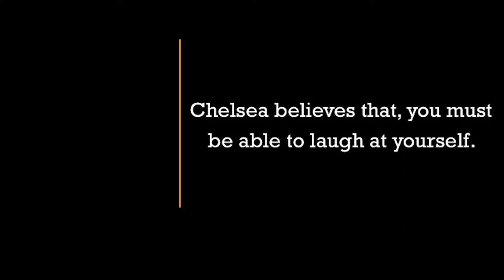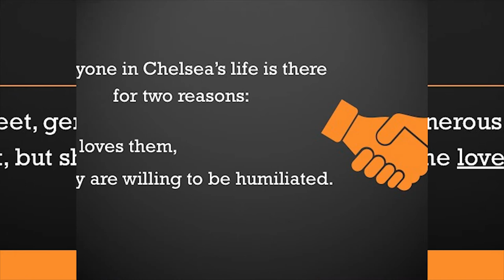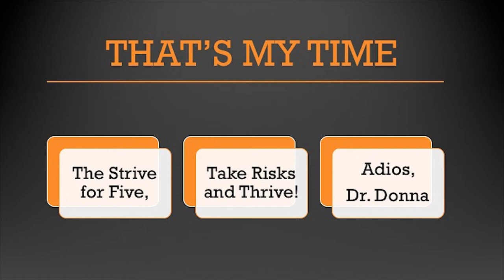Five Week34 ~ Lies that Chelsea Handler Told Me Book Review ~ Dr. Donna Thomas-Rodgers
In this week’s Five Dr. Donna is discussing what can be extrapolated from ‘Lies that Chelsea Handler Told Me’.

Week 34 Book:
Peak: How great companies get their mojo from Maslow By: Chip Conley

Week 33 Book:
Lies that Chelsea Handler Told Me By: Chelsea’s Family, Friends, and other victims

Credits:

Executive Producer: Dr. Donna Thomas-Rodgers
Created by: Dr. Donna Thomas–Rodgers
Production: Glowing Productions
Graphics: Glowing Productions
Music Produced By: Detroit Red
Genre: Red Symphony
Styling: D. Howard